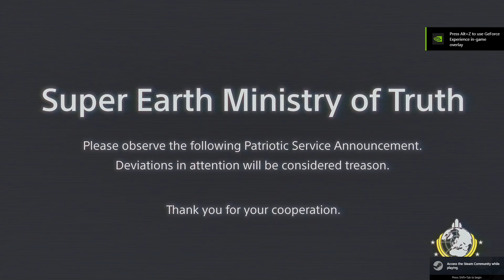Helldivers 2 "Clear the F***ing Landing Zone!"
We're back folks! Sorry it's been a while, there'll be a video explaining everything tomorrow